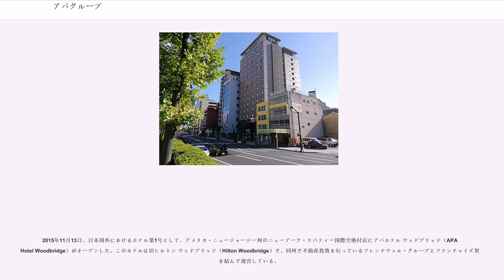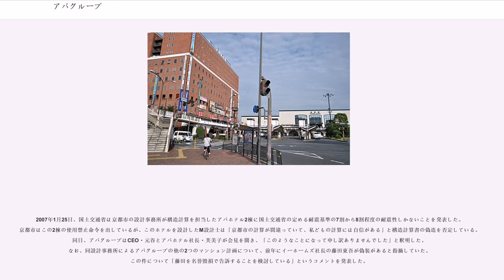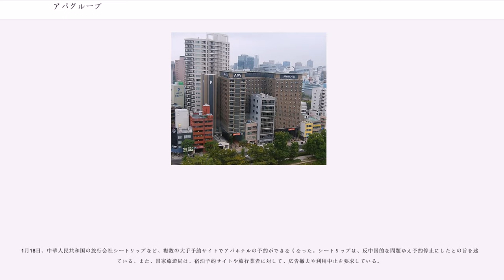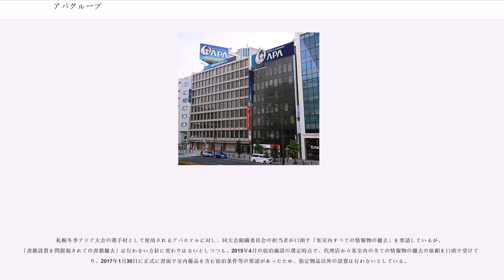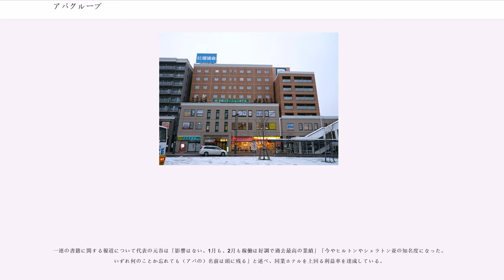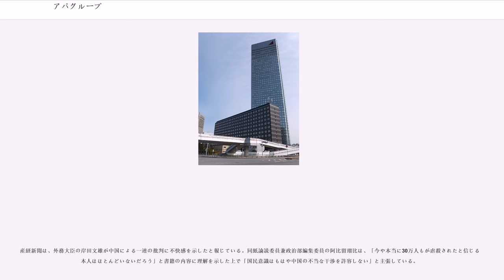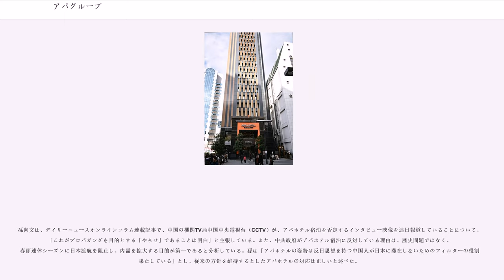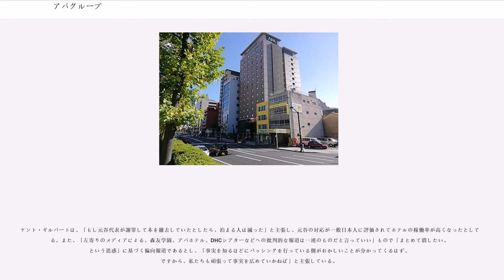アパグループ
アパグループ株式会社（APA Group）は、アパホテルなどを傘下とする、都市開発、建設業を中心とした会社。本社は東京都港区赤坂、本店は石川県金沢市。

1971年4月1日に、元谷外志雄が石川県小松市において前身の住環境メーカー「信金開発株式会社」を設立。同年5月10日から事業を開始している。以後「信開（しんかい）」の略称で営業を続けていたが、1997年11月25日よりアパ株式会社に商号変更し、グループ名も信開グループからアパグループに変更している。2002年5月10日には、本社を東京・赤坂見附へ移転している（石川県金沢市には登記上の本店）。

従来アパグループでは、グループ全体が会社という概念の意味で社名も「アパグループ」と表記していたが、「アパグループ株式会社」という企業は長らく実在せず、アパグループ自体の企業形態は明らかにされていなかったが、2012年5月10日をもってアパ都市開発株式会社をアパグループ株式会社に社名変更し、グループの運営を統括する会社として位置づけることとなった。

マンション事業は、グループ代表である元谷外志雄が代表を兼ね、ホテル事業は妻の元谷芙美子が社長を務めるアパホテル株式会社が行っている。

アパホテルは、芙美子が常に帽子を被った正装で積極的に広告などに出ている。

商号のアパ (APA) とは、「Always Pleasant Amenity」の頭文字から採られた頭字語である。用いられているロゴでは、"A"の横線が2文字ともなく、"Λ"のような形になっている。

1980年11月設立。1984年12月には最初のアパホテルを金沢市内に開業した。

2010年からは東京23区内での出店を加速している。2011年9月以降はフランチャイズ展開も行い、2016年5月時点で39店舗目となっている。

2015年11月13日、日本国外におけるホテル第1号として、アメリカ・ニュージャージー州のニューアーク・リバティー国際空港付近にアパホテル ウッドブリッジ（APA Hotel Woodbridge）がオープンした。このホテルは旧ヒルトン ウッドブリッジ（Hilton Woodbridge）で、同州で不動産投資を行っているフレンドウェル・グループとフランチャイズ契約を結んで運営している。

2016年9月6日にはカナダのを取得し、北米エリアでは40ホテル、5,028室を有するホテルチェーンとなった。

ホテル数は建築中も合わせると440ホテル、74,023室となっている（2018年2月現在）。

ホテルの料金を繁忙期と閑散期で変更することで客室稼働率を上げている。ホテルの部屋を同業他社より若干狭くする反面、部屋の照明を明るくしたり、ベッドを大きくしベッド内で行動が完結する様な部屋作りをしている。また、利便性は高い割に土地の形がいびつな変形地を周辺相場より安価に取得。自社でホテル設計している。

分譲マンションの建築等の事業を行なっているアパマンション株式会社はアパグループのグループ会社で1971年4月1日に、石川県小松市において信金開発株式会社として設立。1997年11月25日よりグループ（信開グループ）の商号がアパグループに変更されたことに伴い、グループ会社の同社名へと商号を変更している。

代表取締役社長は、アパグループ代表の元谷外志雄が兼務。

傘下のアパ日本再興財団が「真の近現代史観」懸賞論文を主催している。

田母神俊雄は航空幕僚長在任中の2008年、近代日本の侵略性を否定した論文『日本は侵略国家であったのか』で第1回懸賞論文に応募し、「最優秀藤誠志賞」を受賞したが、内容は政府見解と明白に対立するものであり、これが問題となり更迭された。

2017年に行われた第48回衆議院議員総選挙において、当グループが組織する「アパ・コーポレートクラブ」が、憲法改正に賛同する自民党および希望の党の候補者への応援を呼びかける文書を取引先企業に送っていた、という主張が、日本共産党の機関紙しんぶん赤旗によってなされた。

2007年1月25日、国土交通省は京都市の設計事務所が構造計算を担当したアパホテル2棟に国土交通省の定める耐震基準の7割から8割程度の耐震性しかないことを発表した。京都市はこの2棟の使用禁止命令を出しているが、このホテルを設計したM設計士...